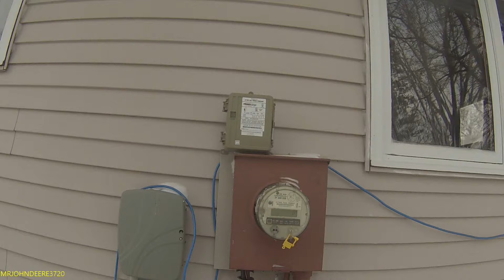first snow blow with the John Deere 54" snow blower on a John Deere x724.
2nd NOTE: my channel is NOT FOR KIDS & my vids have cussing in them so if u dont like BAD words leave now.